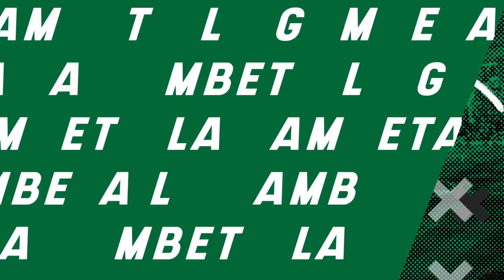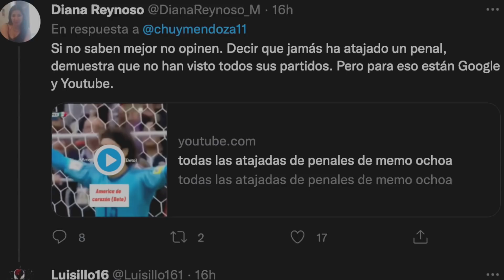¡RIDICULIZAN a OCHOA! |Revelan TERRIBLE MOMENTO de SOLARI x SALIDA del AME|JOHAN con PRECIO de CRACK